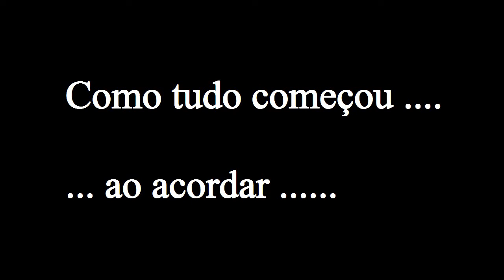Maquiagem azul por JUJU Pintapele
Logo de manhã ..uma pequena transformação para encarar mais gravações na TV mas nem todo dia acordamos 100% né... esse foi meu dia ..kkkkkkk

bjo